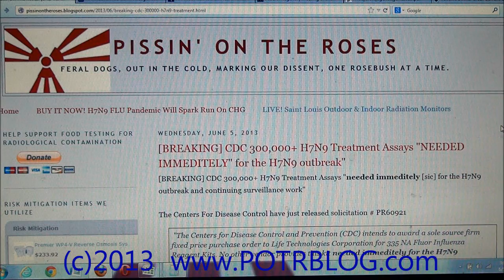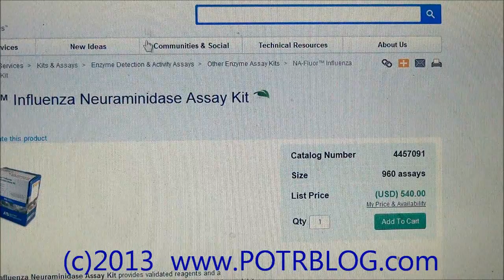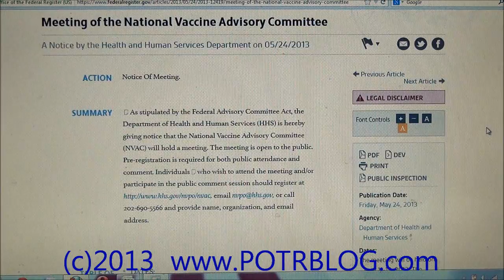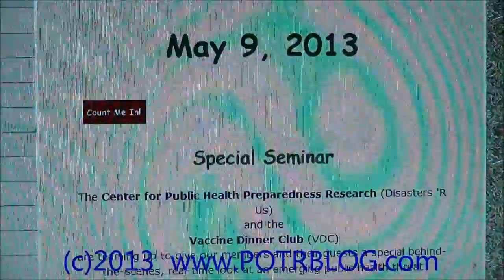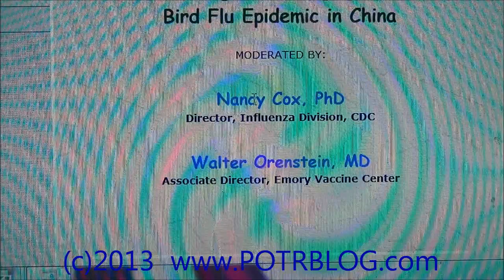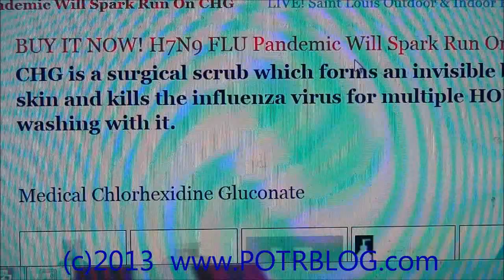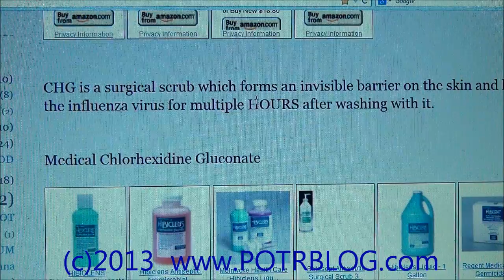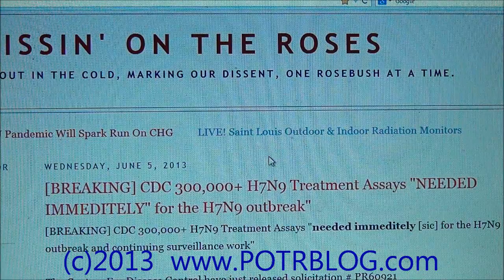[BREAKING] Large Scale H7N9 Outbreak May Be Underway Right Now!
The Centers For Disease Control has an IMMEDIATE NEED to order assay kits to test 300,000+ H7N9 patient viral samples for resistance to antiviral drugs

Either the CDC is expecting the immediate emergence of a large scale H7N9 hemorrhagic bird flu outbreak, or a large scale unreported H7N9 outbreak is currently occurring.

See our webpage for more details and to know what you can do.